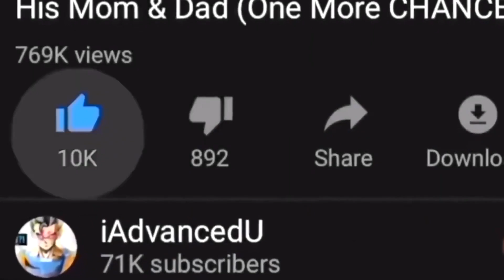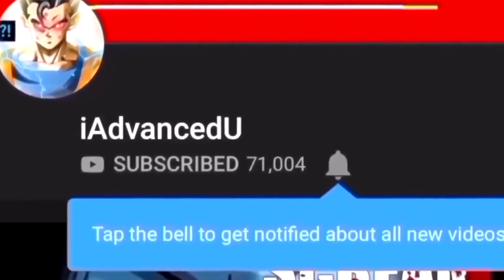Goku Doesn’t Know... But Vegeta NOTICED Something Very Shocking that Moro Said and did (Earth’s End)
Moro Said and did Something Very Shocking and Only Vegeta Noticed It (Goku Doesn't Know This)